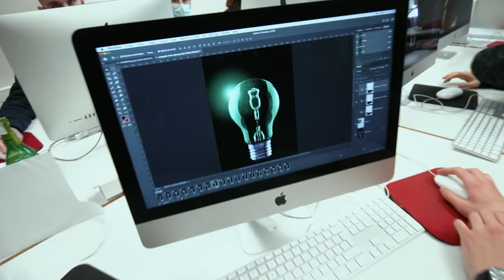Visite guidée du Lycée de la communication Saint-Géraud à Aurillac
Les étudiant(e)s du Lycée de la Communication St Géraud vous font la visite guidée de l'établissement!

Le lycée de la Communication Saint-Géraud est spécialisé dans les Métiers de d'art, le Design et la Communication à Aurillac.